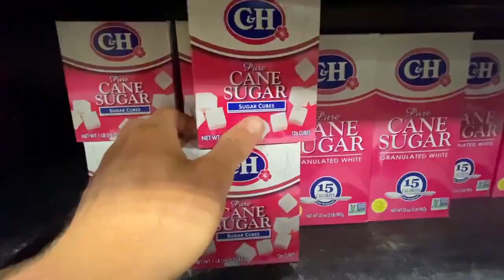mukbangers giving themselves beetus for youtube dubloons - WTFbang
the internet was a mistake